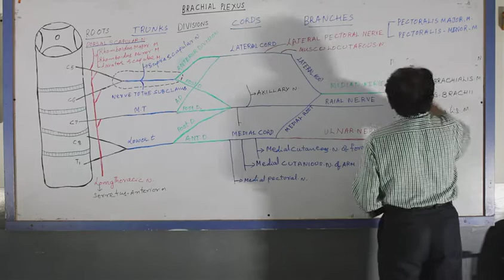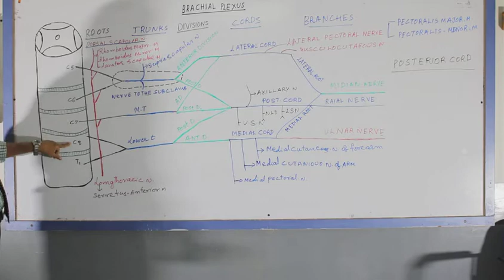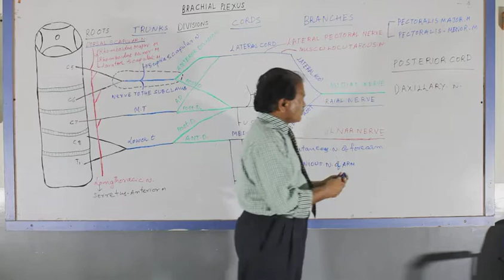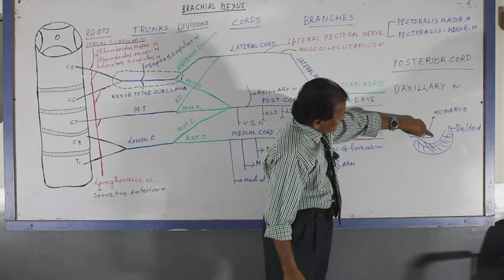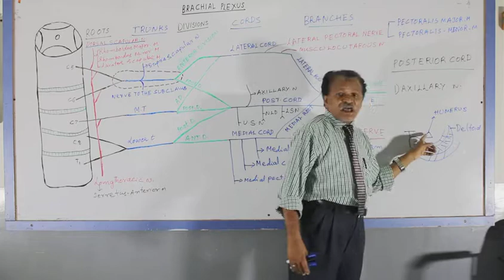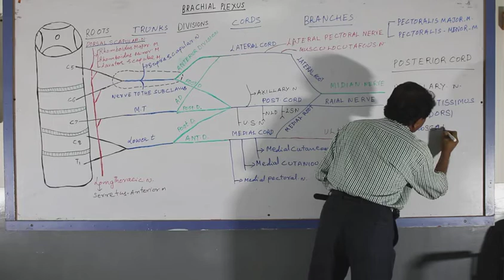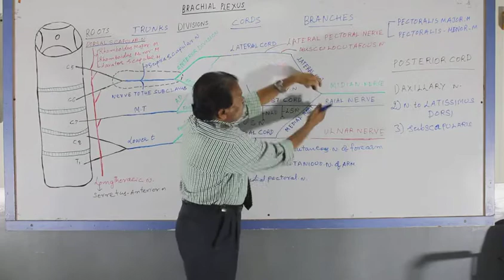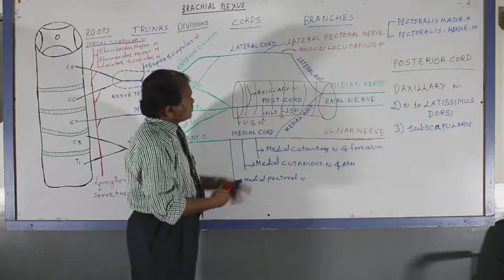ANATOMY OF BRACHIAL PLEXUS 8 mp4